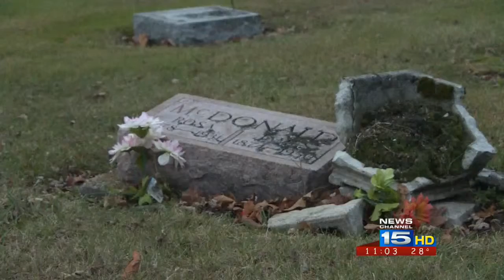Several headstones vandalized at Decatur Cemetery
A father is pleading for the return of a guardian angel that was stolen from the top of his son’s headstone.